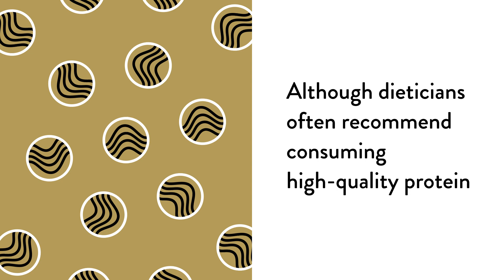Whey Protein Isolate Chocolate Flavored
Whey Protein Isolate is ideal for people who need additional protein in their diets – from world-class athletes to individuals managing their weight.* It is low in sugar, calories, and fat.

NSF Certified for Sport®